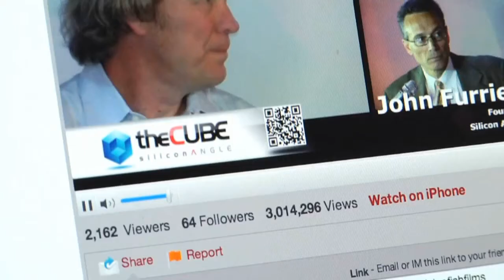Tony Underwood - Brocade Tech Day - theCUBE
Brocade, the multinational corporation that specializes in data and storage networking, is conquering the world of big data by combining their 15 years of fiber channel heritage with the best-of-breed ethernet fabric solutions.  They help companies worldwide to simplify their architecture, increase network availability and dramatically reduce the total cost of ownership.

At TheCube, SiliconANGLE’s premier video production, SiliconANGLE CEO and Founder John Furrier and Wikibon Senior Analyst Stuart Miniman had the pleasure of interviewing PayPerCloud EVP and CMO Tony Underwood at Brocade Tech Day.

PayPerCloud is a customer of Brocade that provides infrastructure-as-a-service and software-as-a-service, and then manage services to help SMBs go from an on-premise solution to a cloud solution.  This helps businesses take advantage of individual SaaS offerings, or a fully dedicated private cloud environment.

According to Underwood, Brocade helps PayPErCloud bring customers to the cloud by lowering the cost of operations by reducing the need to buy more servers that hold important data.  He states that the great thing about Brocade is that it helped them maintain the cost of keeping servers while being able to broaden their offerings.

“We had an environment that had the ability to have eight servers in a rack.  After we deployed our new infrastructure, we had the capacity of 12 servers in a rack,” Underwood stated when asked if virtualization was part of their future.  “I have a cost structure that can support now, in the same footprint, 12 servers.  The real magic, though, wasn’t the number of servers, it was the number of VMs I can support inside that.  It grew from around a hundred to 500.

“It was a significant improvement in the ability for me to sell virtual machines or resource out to my customer with a cost structure that stayed in the same footprint.  The economics for us, as we look at our growth prospects, if we can continue to grow the business without the cost growing in direct proportion that – we have a business model.  It becomes very interesting.”

As for ending up with Brocade, Underwood stated that there were a lot of options were presented to them but Brocade stood out because they not only presented a technical solution, they had a technical solution that made sense from a cost perspective, as well as service and support capabilities that work well with PayPerCloud.

Underwood also explained that, from his point of view, what the much talked about ethernet fabric is all about.  According to him, ethernet fabric is the ability to have a layer across your networking infrastructure where it appears as one solution.